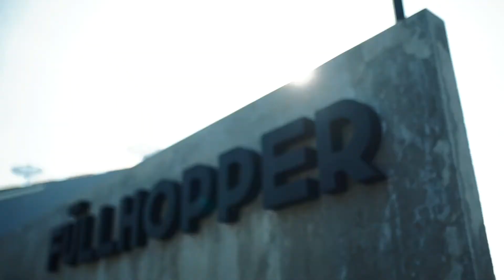Cinematic Video | Nadya & Sadam.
Reference from Nadya & Sadam.

thanks.

Semoga bisa menjadi Referensi untuk Moments kamu dan pasangan kamu.